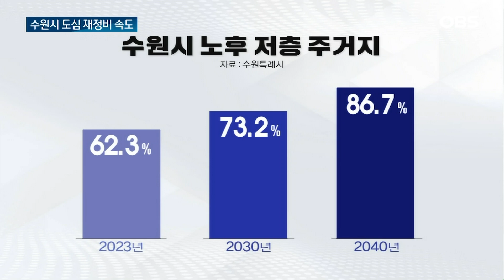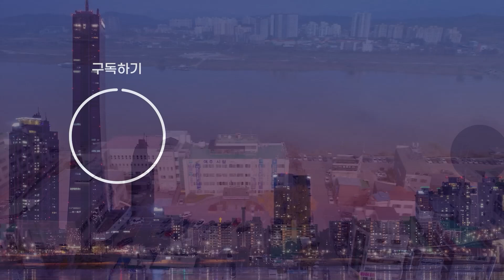[이주의 경인뉴스 TOP3] 주민 문화 공간이 된 주한미군 흉물 아파트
【앵커】
한 주 간의 경인지역 주요뉴스를 전해드립니다.

비어 있는 주한미군 아파트가 20년 넘게 방치돼왔던 동두천시의 한 구도심에 주민들이 모여들기 시작했습니다.

전 세계적 트렌드인 도심 재생사업의 일환으로 흉물이던 건물을 헐고, 도서관과 각종 문화시설을 세웠습니다.

갈태웅 기자가 다녀왔습니다.

【기자】
가상 현실에 몰입한 학생들.

한쪽에서는 방송작가 지망생들이 라디오 대본을 구상합니다.

학업은 물론 공연과 게임 등을 모두 접할 수 있는 동두천 복합문화커뮤니티센터입니다.

4층부터 6층까지 탁 트인 도서관을 중심으로 다양한 공간이 들어섰습니다.

[이상의 / 한빛누리고 교장: 이 지역은 사실 그런 것들(영상 장비 등)을 공급하기 어려운 부분이 있었습니다.
아이들이 활용할 수 있는 접근성에 있어서는 굉장히….]

3년 전까지만 해도 건물 부지에는 주한미군 아파트가 있었습니다.

1974년 건립됐지만 속속 미군이 떠나면서 20년 이상 흉물이 됐던 곳입니다.

대표적인 지역 소멸의 현장을 주민이 쉽게 찾는 시설로 바꾼 것입니다.

【스탠딩】
다음달 문을 여는 이 공공복지시설도 이런 빈집 부지를 활용해 지었습니다. 전형적인 도시 재생입니다.

쇠락하는 도심에 활기를 불어넣는 사업은 이미 세계적인 추세입니다.

일본 가나자와시는 연간 200만 명이 몰리는 개방형 미술관으로 지역 이미지를 쇄신했습니다.

[요시토미 토모히로 / 가나자와 21C 미술관 홍보전문원: 2004년에 개관해 올해 20주년을 맞이했습니다.
저희 미술관은 시민 여러분이 공원처럼 가벼운 마음으로 방문하도록 만들었습니다.]

도시 경쟁력 회복에 매달리는 전국의 각 지자체.

대규모 개발 효과 못지 않은 문화콘텐츠의 힘을 서서히 절감하고 있습니다.

【앵커】
경기도 수원특례시가 대대적인 도심 재정비에 나서고 있는데요.

관련 제도 개선이 시급한 과제로 떠올랐습니다.

【기자】

수원시 매탄동 일대입니다.

지은 지 30~40년 이상된 주택과 연립들이 몰려있습니다.

갈수록 열악해지는 환경 속에 주민들의 불만과 불편은 이만저만이 아닙니다.

주민들은 수년째 재개발 사업을 추진 중입니다.

[강태영 / 수원시 영통1구역 주택재개발사업 조합장: 붕괴 위험이 가장 크고 녹이 슬어서 누수가 되고….
5~6년이면 충분히 입주까지 가능할 수 있는데도 불구하고 행정 절차 간소화가 안돼서….]

수원시 내 노후 저층 주거지는 지난해 기준 60%를 차지했니다.

이대로라면 2040년에는 85%를 넘게 됩니다.

수원시가 도심 재정비에 속도를 내고 있습니다.

'도심 재창조 프로젝트'에 따라 5년에서 10년이 걸리던 신규 정비구역 지정 기간을 2년으로 단축하기로 했습니다.

재개발·재건축에 주민제안 방식을 도입해 후보지 공모에도 나서 현재 29곳이 관심을 보이고 있습니다.

역세권 고밀도 복합개발, 소규모 정비사업을 묶는 '새빛타운'도 선보일 계획입니다.

[이재준 / 수원특례시장: 재개발·재건축, 리모델링, 소규모 정비 사업, 집 수리까지 정책화를 시도하고
더 쉽게 그리고 더 크게 할 수 있는 방법을 찾아서….]

문제는 제도 개선과 규제 완화,

절차 간소화, 분쟁 완화, 사업성 확보 등을 담은 '재건축·재개발 촉진 특례법'의 신속한 국회 통과가 시급한 상황입니다.

[박상우 / 국토교통부 장관: 가시적인 기간 내에 재건축이나 재개발이 이어질 수 있도록 함으로써 도시도 새롭게 만들고 민생 개선에도 도움이….]

【스탠딩】
주거 안정과 환경 개선을 통한 도시 경쟁력 확보에 정부와 지자체의 협력이 중요해보입니다.

【앵커】
경기도 여주시에는 역사적으로 의미 있는 소중한 공간이 많은데요.

여주시가 역사와 문화, 자연이 조화를 이루는 대한민국 최고의 관광도시 도약을 준비하고 있습니다.

【기자】

세종대왕과 소헌왕후가 잠들어 있는 영릉입니다.

조선왕릉 최초의 합장릉으로 2009년 유네스코 세계유산에 등재됐습니다.

'묫자리가 좋지 않다'는 여론에 예종 원년인 1469년 여주로 옮겨왔습니다.

효종 부부가 묻혀 있는 또 다른 영릉과 700m 숲길로 이어져 있습니다.

명성황후가 태어나 8살까지 어린 시절을 보낸 생가입니다.

안채만 남아 있었는데 1996년 행랑과 사랑, 별당을 복원하면서 지금의 모습을 갖췄습니다.

재료 형태나 끼우는 방법이 조선 중기 살림집의 특징을 잘 보여줘 1973년 경기도 유형문화유산으로 지정됐습니다.

여주시는 백제 시조 온조왕 때부터 군사적 요충지였을 정도로 유서 깊은 도시입니다.

그만큼 도시 곳곳에 다양한 유적이 많습니다.

여주시는 역사와 문화, 자연이 공존하는 대한민국 최고의 관광도시 도약을 준비 중입니다.

20개 부서와 여주세종문화관광재단으로 추진단을 꾸려 관광 활성화 대책을 세우고 있습니다.

[이충우 / 여주시장: 97점의 문화재를 가지고 있고요. 무엇보다 남한강 주변의 경관이 아름다워서 그곳에 보러 오시는 분들이 많습니다. 진정한 관광도시로 만들려고 많은 준비를 하고 있습니다.]

내년을 '여주관광 원년의 해'로 정하고 연간 방문객 600만 명 시대를 연다는 계획입니다.

OBS뉴스 권현입니다.